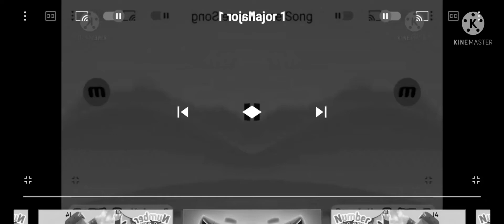Numberblocks Theme Song in G Major 11